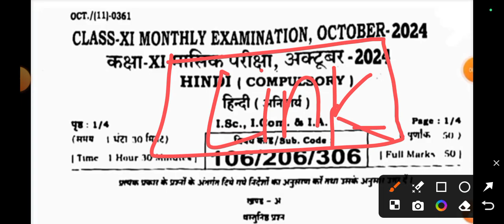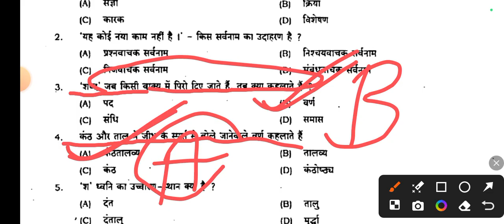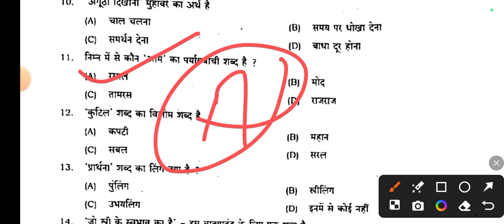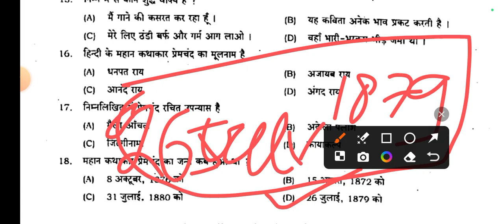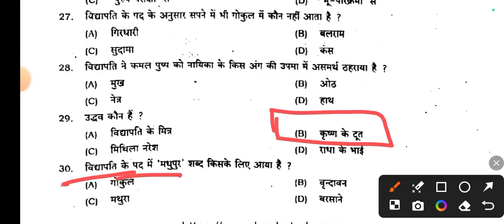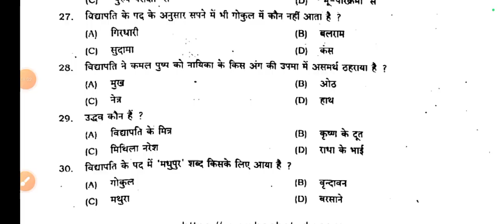19 October Hindi 11th October Monthly Exam Viral Subjective 2024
19 October Hindi 11th October Monthly Exam Viral Subjective 2024 | 11th Hindi Viral Subjective 2024

Class 11th Hindi 19 October Monthly Exam Original Out Paper 2024
Bihar Board Class 11th Hindi October Monthly Exam Objective Answer key 2024
Bihar Board Class 11th hindi Original Question Paper 19 October Monthly exam 2024 | Bseb Bihar Board inter 2025
Class 11th Hindi October Monthly exam 2024 Hindi Viral paper || Class 11th Hindi October Monthly Hindi answer key 2024
Bseb Class 11th hindi 23 october monthly exam 2024
Class 11th hindi 19 October Monthly exam 2024
11th class hindi original question paper 19 October exam 2024
Class 11th hindi Question Paper Download 19 October Monthly Exam 2024
Class 11th Hindi October Monthly exam hindi subjective question bseb class 11th hindi 19 october monthly exam subjective question bihar board 11th exam 2024 hindi subjective 11th original question paper
class 11th hindi question bseb class 11th hindi october Monthly subjective bihar board paper solution
hindi original subjective question 23 october monthly exam class 11th hindi exam bseb
bseb 11th hindi october monthly exam question paper 2024
19 October
19 October paper
19 October Hindi paper 2024
19 October Hindi Viral Paper 2024
Bihar board class 11th hindi october monthly exam question paper with answer
11th hindi october monthly exam question paper with answer
11th hindi october monthly exam 2024 Class 11th hindi october monthly exam 2024 question paper with answer

11th class hindi october monthly exam subjective question
hindi class 11 objective october monthly exam question 2024 bihar board
class 11th bihar board hindi question paper 2024
bihar board 11th hindi question paper 2024 subjective